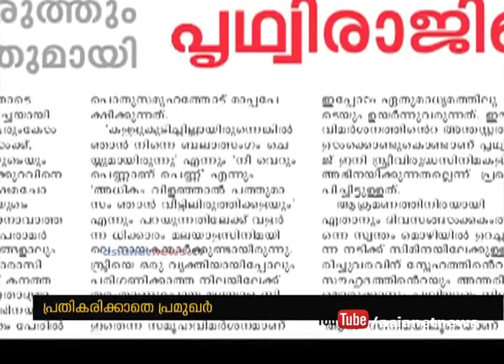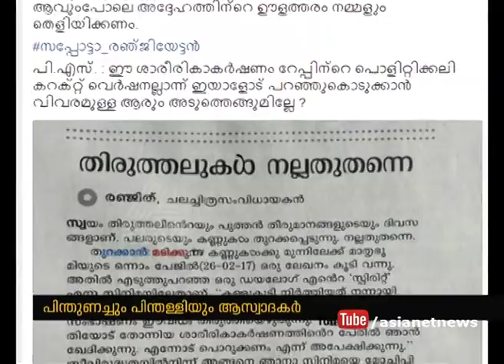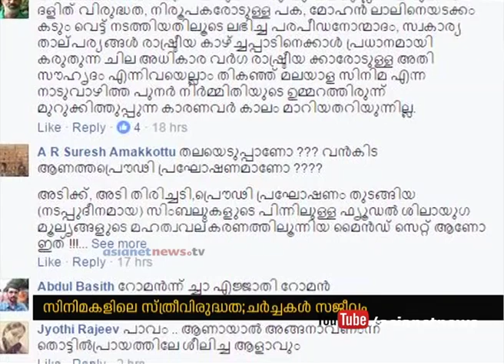Director Ranjith's controversial statement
Director  Ranjith's controversial statement. the conflict between Deedi Damodaran and Director Renjith